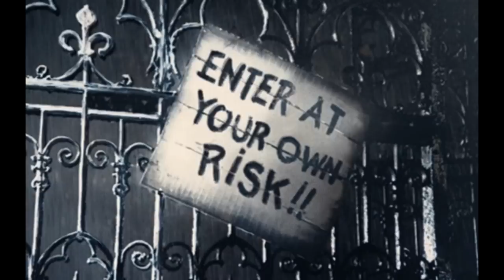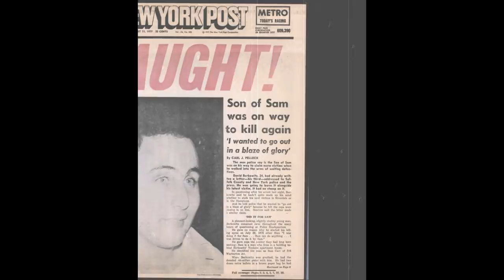O Filho de Sam (Parte Final) - SERIAL KILLERS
A segunda e ultima parte da história de David Berkowitz.

- Quem quiser ser padrinho do canal e ajudar aos BICHINHOS DO SANATÓRIO na compra de ração e remédios, pode me procurar nas páginas:

Também temos o APOIA.SE:
apoia.se/draplagueasylum

BEIJO NO BICO!